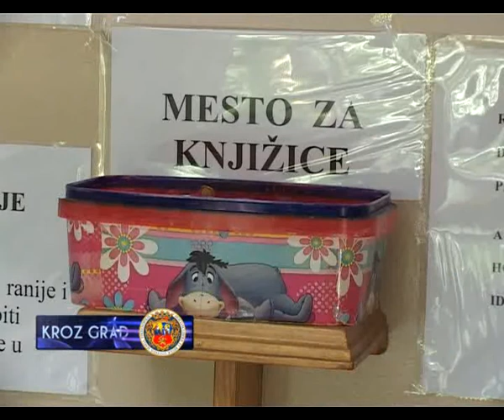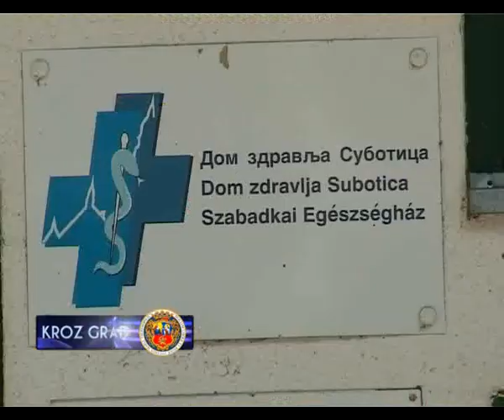UREĐENA ČEKAONICA AMBULANTE NA PALIĆU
Udruženje velikih porodica Kolibri iniciralo je uređenje  čekaonice dečje ambulante na Paliću. Udruženje Kolibri okuplja oko 60 porodica  i ima za cilj organizovanje manifestacija okupljanja velikih porodica, jer kako kažu današnji tempo života ostavlja vrlo malo vremena za kvalitetno vreme sa porodicom. I ovom prilikom okupljeni oko zajedničkog cilja volonteri udruženja radili su na pribavljanju materijala i realizaciji uređenja čekaonice.

Kako kažu iz Doma Zdravlja ambulanta na Paliću broji preko 2 000 dečjih kartona sa teritorije pet naselja, Hajdukovo,Bački Vinogradi, Nosa,Šupljak i Palić, a ovako uređena čekaonica sigurno će najmlađima omogućiti da kvalitetnije provedu vreme čekajući na posetu svome lekaru.